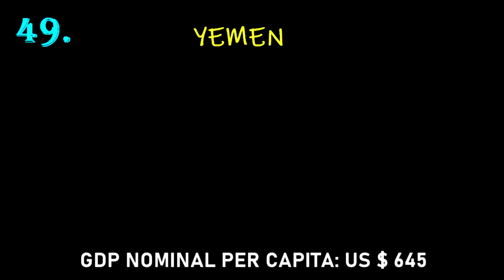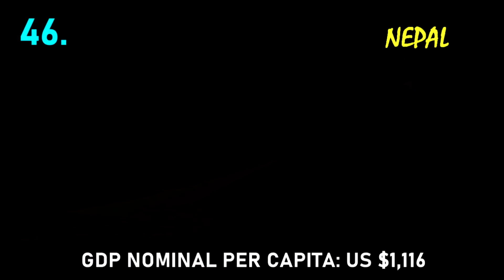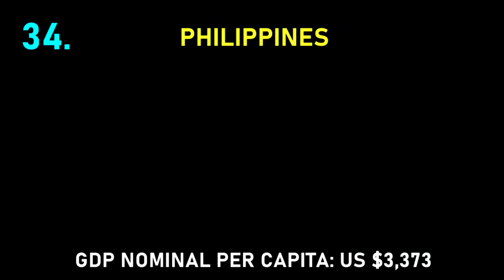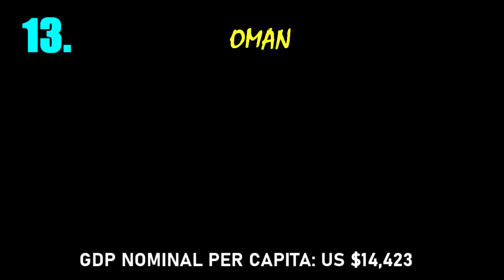All Asian Countries From Poorest To Richest Ranking 2021.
All Asian Countries From Poorest To Richest Ranking.We are going to rank all the Asian countries by by their GDP nominal per capita. GDP per capita is often considered an indicator of a country's standard of living.
Per capita income (PCI) or average income measures the average income earned per person in a given area (city, region, country, etc.) in a specified year. It is calculated by dividing the area's total income by its total population.

The list also includes transcontinental countries that are located in more than one continent.

The list is based on IMF latest list of GDP nominal per capita.(Except for North korea and Palestine)